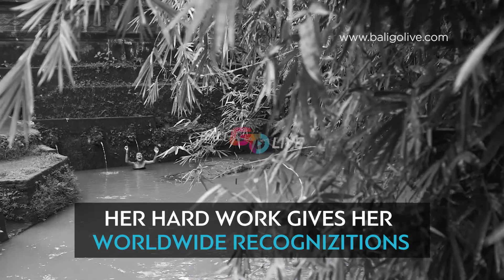THE BALINESE ARJA DANCE MAESTRO "NI NYOMAN TJANDRI"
Ni Nyoman Tjandri, one of very few female Arja and Dalang (puppet masters) in Indonesia. Tjandri has had to refashion her participation in a 'male' art in order to make it acceptable for her as a woman artist and performer. There's a general discourse about women and the arts in Bali that accounts for the ability of women to participate in this kind of art forms.

The talented Tjandri gradually developed superb dance and vocal techniques through interaction with her father, I Made Kredek, who is also a performing artist.

Through Makara Dwaja Studio, Tjandri providing traditional arts training such as Arja Dance to the younger generation. She dedicating her life to conserve traditional Balinese culture from onslaught of foreign cultural flows that invading Bali.